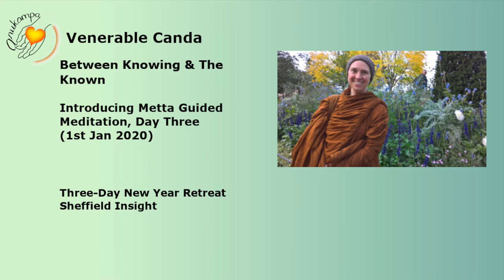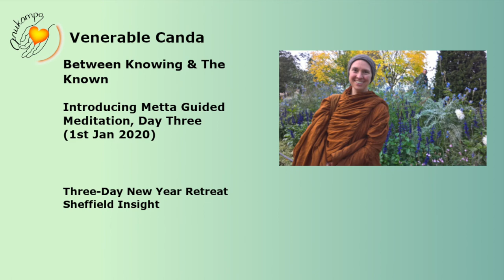Ven Canda - 1st Metta Meditation, Day 3 1st Jan 2020 Between Knowing & The Known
Introducing Metta - Guided Meditation - Day 3 1st Jan 2020
Three Day New Year Retreat For Sheffield Insight

TThese teachings are freely offered so as to be accessible to all. Any donation you feel moved to offer will enable us to continue spreading the priceless Dhamma and will also contribute towards the development of the first Theravada Bhikkhuni Monastery in the UK, where women will be able to train towards full ordination, and people of every background, race, sexual orientation and gender will be warmly welcomed to visit or reside as guests. Your generosity is greatly appreciated.